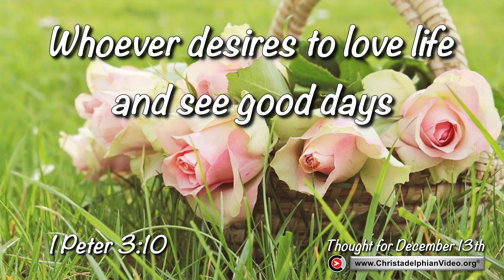Thought for December 13th ' Whoever desires to love life ' 1 Peter 3:10